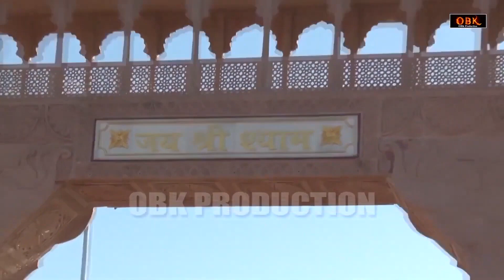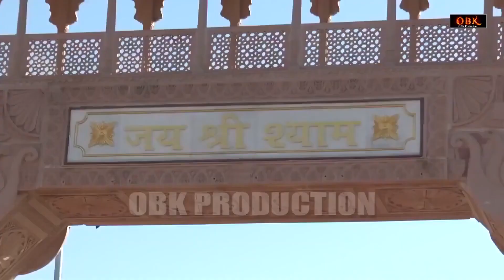जय श्री श्याम | Khatu Shyam Bhajan | Jai Shree Shyam | Shyam Bhajan 2024 | Shyam Bhakti Geet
Title : Jai Shree Shyam | जय श्री श्याम - Khatu Shyam Bhajan
Singer : Rakesh Kala
Label : OBK Production

भक्तों आइये भक्ति तथा श्रद्धा से इस भजन द्वारा जो मांगना है मांग लीजिए।
श्याम बाबा सबकी मनोकामनांए पूर्ण करेंगे। 🙏

sawariya kar do beda paar khatu shyam dj bhajan,

श्याम की ज्योत || Shyam Ki Jyot || Nonstop Khatu Ke Bhajan || Khatu Shyam Bhajan | Khatu Bhakti Geet

Khatu Shyam Katha | खाटू श्याम की पावन जन्म कथा | Shree Krishna Aur Khatu Shyam Ki Katha |

श्याम के दर पे शीश झुका लो | Shyam Bhajan | Khatu Shyam Bhajan | Khatu Bhakti Geet | 2024

श्याम ने मौज कर दी || Shyam Ne Mauj Kar Di || Shyam Bhajan || Khatu Shyam Bhajan 2022

श्याम के दर पे शीश झुका लो || Shyam Bhajan || Khatu Shyam Bhajan || Khatu Bhakti Geet || 2022

खाटू श्याम की सच्ची कहानी || Khatu shyam Ki Sacchi Kahani || श्याम भजन || Khatu Shyam Bhajan 2022

खाटू आले दरश दिखाना || Khatu Aale Baba Tu Darsh Dikhana || श्याम भजन || Khatu Shyam Bhajan 2022

khatu bhajan,2024
khatu shyam,2024
khatushyam ji,
2024